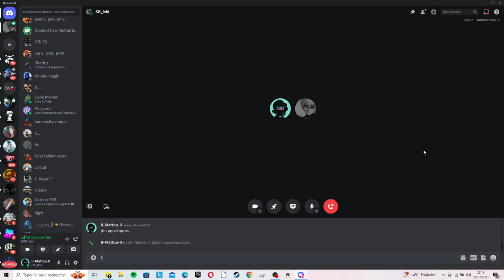Je cherche un bon monteur envoyer moi vos montage sur mon mail pro ! (5min max)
bonne chance a vous !